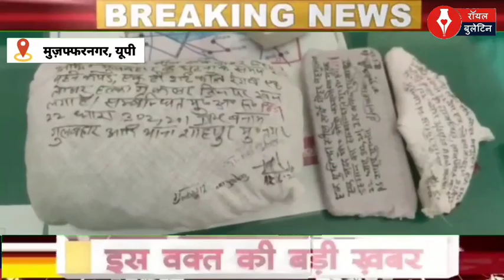मुजफ्फरनगर में उस्मान हत्याकांड का खुलासा, दो आरोपी गिरफ्तार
मुजफ्फरनगर। शाहपुर पुलिस उस्मान हत्याकांड का खुलासा करते हुए दो आरोपियों को गिरफ्तार कर लिया। जिनके पास ले तमंचा, कारतूस व 30 हजार की नकदी बरामद की गई है। पूछताछ के दौरान दोनों आरोपियों ने बताया कि पैसों के लेनदेन को लेकर दोनों ने मिलकर उस्मान को गोली मार दी थी, जिससे उसकी मौत हो गई थी।
एसपी देहात अतुल कुमार के मुताबिक कोतवाली इलाके के बसीकलां गांव में 3 दिन पूर्व 31 वर्षीय उस्मान नाम के व्यक्ति की सिर में गोली मारकर अज्ञात हमलावरों ने हत्या की वारदात को अंजाम देकर इलाके में सनसनी फैला दी थी, जिसके बाद पुलिस ने उस्मान हत्याकांड का खुलासा करते हुए उसके दोस्त हत्यारोपी गुलवहार और मन्नवर को गिरफ्तार किया, वही पुलिस ने कड़ाई से पूछताछ की तो आरोपियों ने बताया कि उन्होंने 3 दिन पूर्व उस्मान के सर में गोली मारकर हत्या इसलिए कर दी थी क्योंकि गुलवहार और उस्मान के बीच पैसों के लेनदेन को लेकर विवाद चल रहा था, तो वहीं पुलिस ने दोनों आरोपियों के कब्जे से एक मोटरसाइकिल, एक तमंचा व दो कारतूस और मृतक उस्मान का मोबाइल फोन बरामद किया, बहरहाल पुलिस अधिकारियों ने उस्मान हत्याकांड का खुलासा करने के बाद दोनों शातिर हत्या आरोपियों को सलाखों के पीछे भेज दिया।